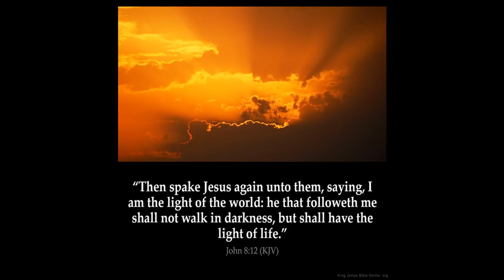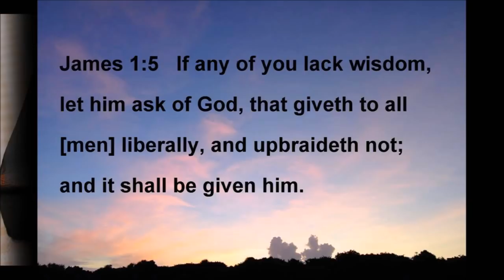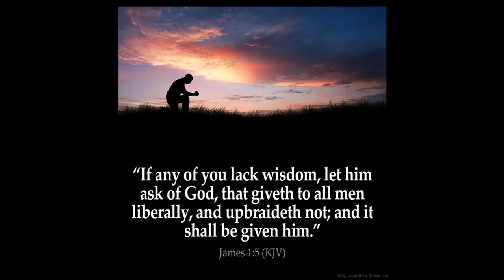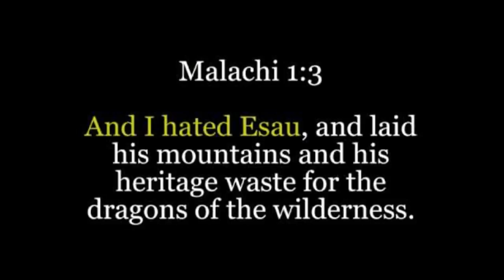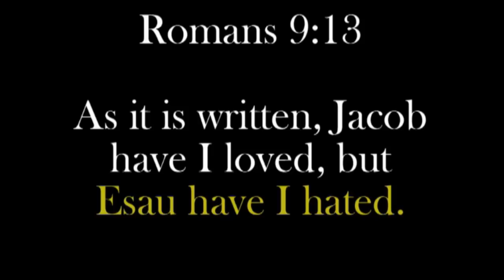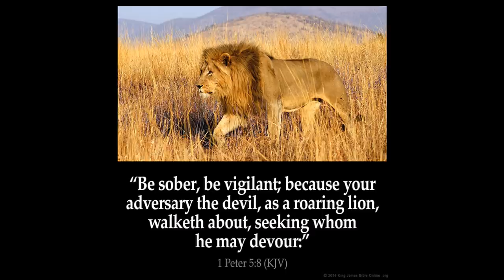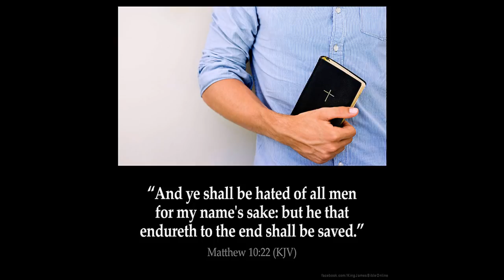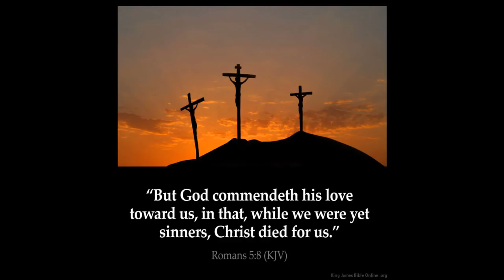Garden of Eden what really happened in Genesis 3 - Part 1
Talking snakes in Genesis 3? Umm NO
1 Now the (SERPENT) serpent was more subtil than any beast of the field which the LORD God had made. And he said unto the woman, Yea, hath God said, Ye shall not eat of every tree of the garden?

Revelation 12:9 And the great dragon was cast out, that (OLD SERPENT) old serpent, called the Devil, and Satan, which deceiveth the whole world: